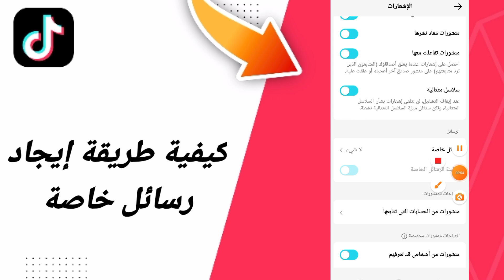كيفية طريقة إيجاد رسائل خاصة في تطبيق تيك توك التيكتوك TikTok